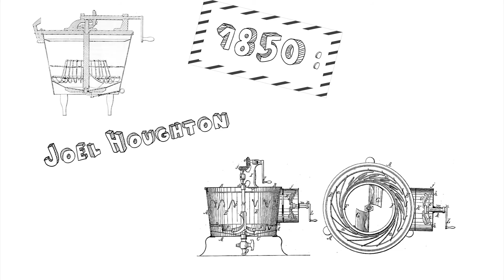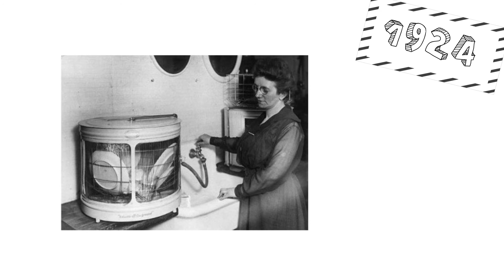Savoir Ultime - La(ve) vaisselle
Aujourd'hui dans le savoir ultime, découvrons enssemble comment utiliser son lave vaisselle.

On en profite pour s'instruire sur l'histoire du lave vaisselle ! (Merci Joel Houghton, Josephine Cochrane, William Howard Livens, vous êtes les meilleurs ! )